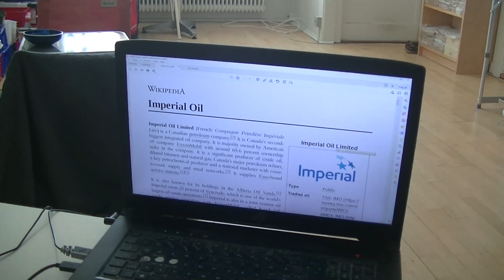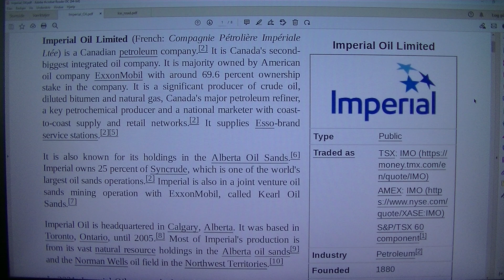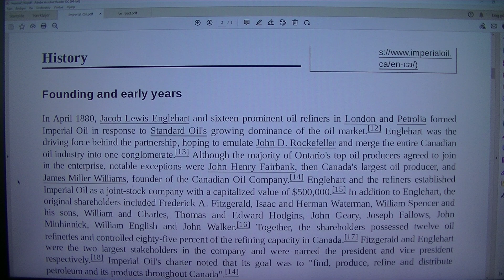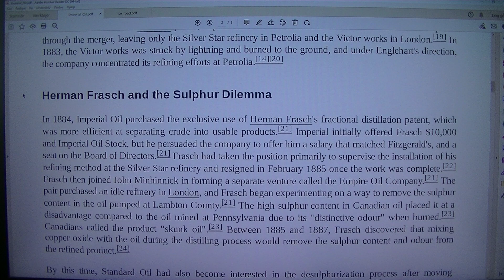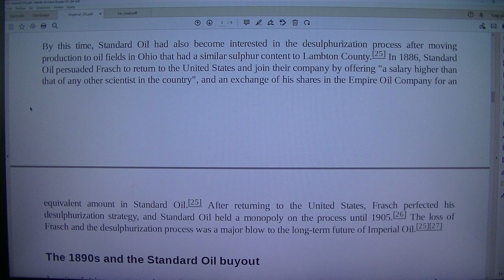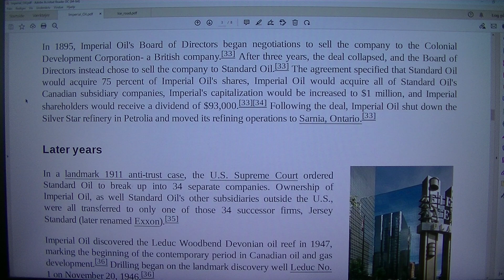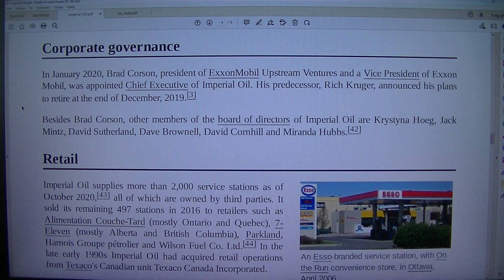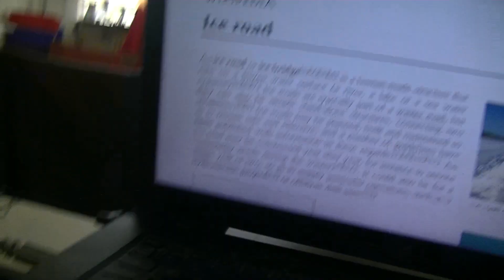MongoTV_8847 - LOOKING AT GAMER PC HARDWARE - Part 572 - Imperial Oil - Canada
PART 572 -  Great Bear Lake - Canada (This video is 2  Part : Part 570 to Part 571. They are on my playlist with name "MONGO TV - LOOKING AT GAMER PC HARDWARE") I like try do this, to get help read difficult technical English text loud. That will help me a bit to understand the text :-) Maybe this video could be helpful for some other too, that don't speak and read English very well :-) Have a good day too.